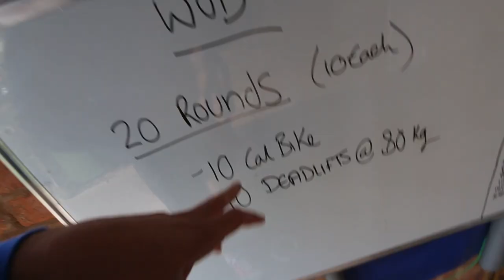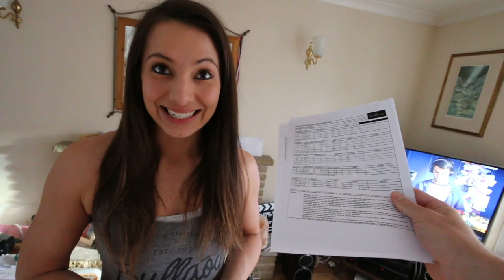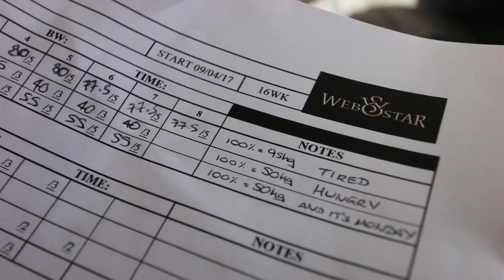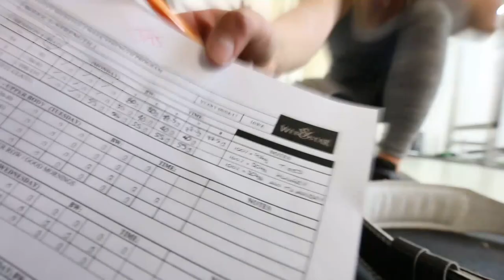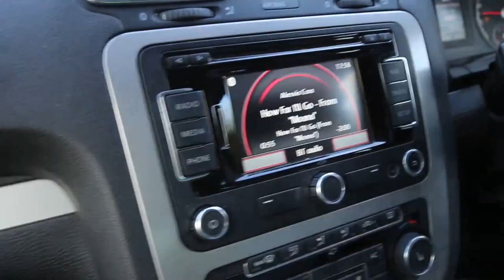1 TIP TO A BIGGER SQUAT | DAY 1 OF PROGRAMMING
1 Tip to add Lbs/ Kg's to your Squat - Day 1 of the Sonny Webster Strength and Weightlifting Program

TeamRICHEY "Part of the Team" T-Shirts/ WE DONT QUIT Shirts / Racerback Vests/ Snapbacks

KEEP UP WITH THE LIVE STORIES ON INSTAGRAM: CARRICHEY